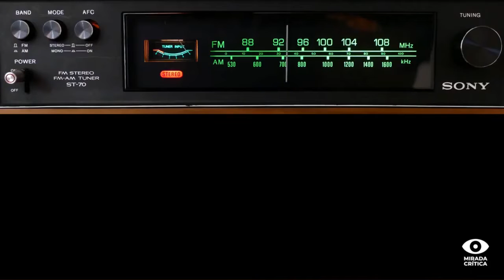Trabajadores del Astillero Río Santiago publicaron una carta a Cristina para su reactivación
El pasado 9 de julio trabajadores del Astillero Río Santiago, junto a organizaciones sociales y sindicales, le entregaron una carta pública a la vicepresidenta Cristina Fernández de Kirchner para denunciar la intención de privatizar la fábrica. Este jueves, en diálogo con Agenda a la carta, Bárbara Solernou, una de las firmantes del escrito, declaró que esperaban que un gobierno "nacional y popular" responda de manera positiva a "un medio de producción estratégico" pero no se ha presentado un plan de reactivación: "Desde el discurso somos todos peronistas, en la acción política se ve la idolología". Además, analizó que la estrategia de la gestión de Kicillof es privatizar el astillero para dar lugar a capitales chinos.